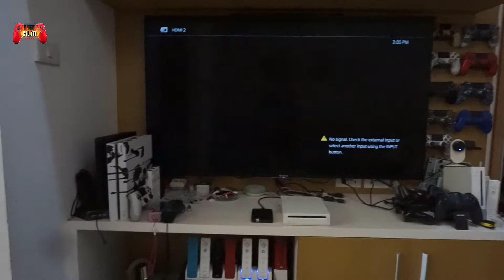nintendo wii fullbox 4 controllers [Test bộ nintendo wii fullbox bạn Chung]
nintendo wii fullbox 4 controllers [Test bộ nintendo wii fullbox bạn Chung]. Em vẫn còn nhiều bác nào có nhu cầu thì cmt dưới video hoặc zalo 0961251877. Cảm ơn các bác đã ủng hộ
Thông tin facebook: